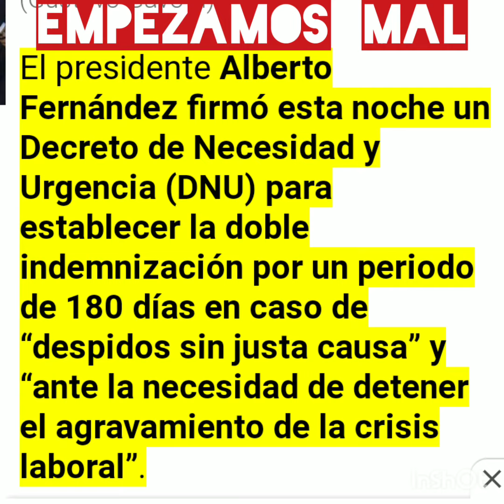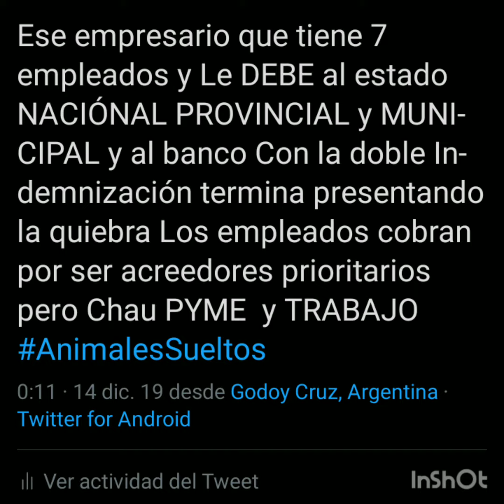Doble Indemnización Opinión de CRISTINA KICHNER